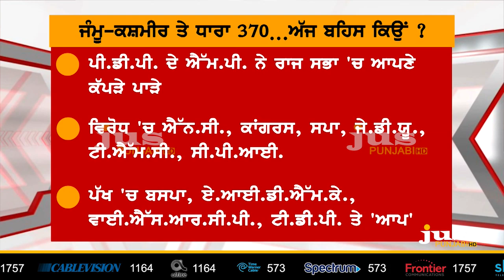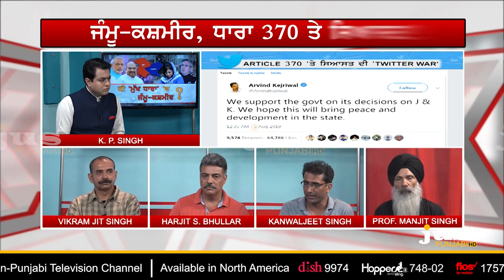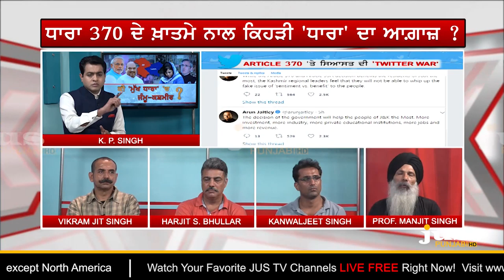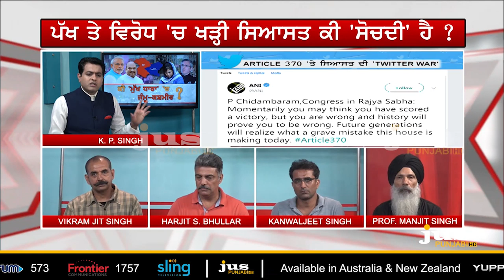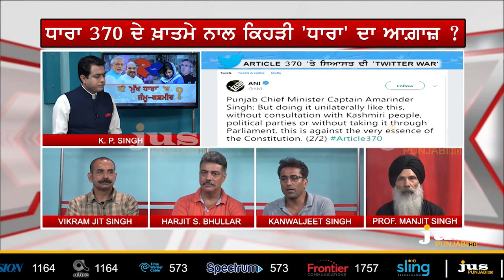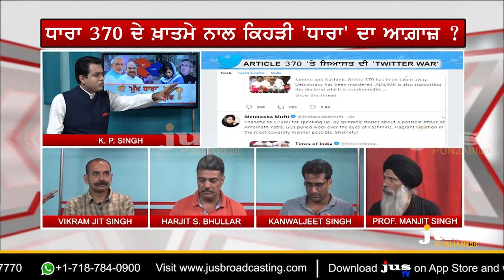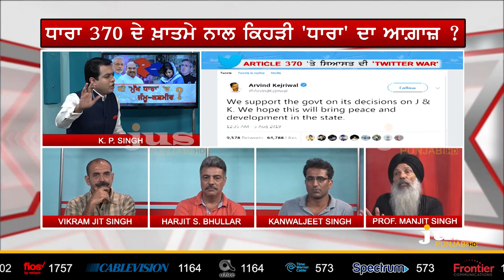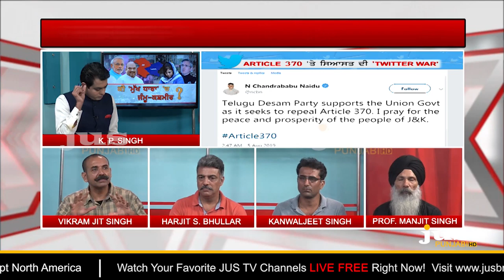Abrogation of Article 370 has Connection with Punjab ? || To The Point || KP Singh || Jus Punjabi